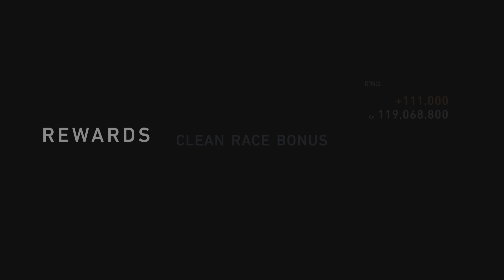PSVR2 Trial Mountain